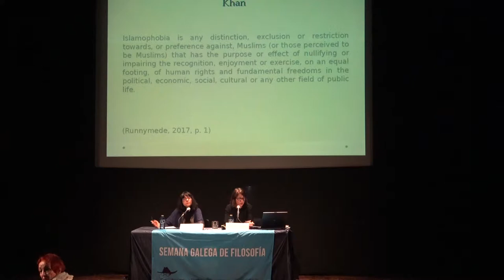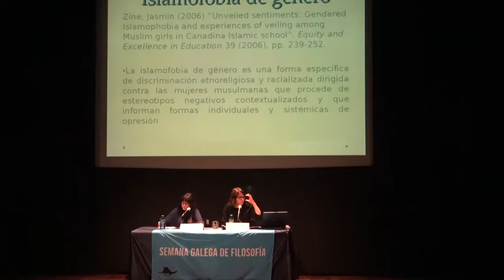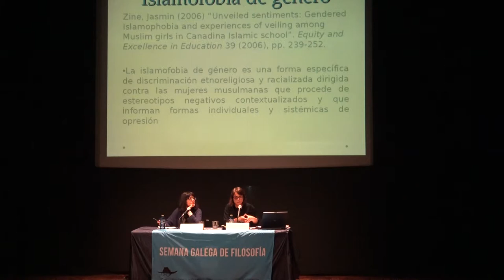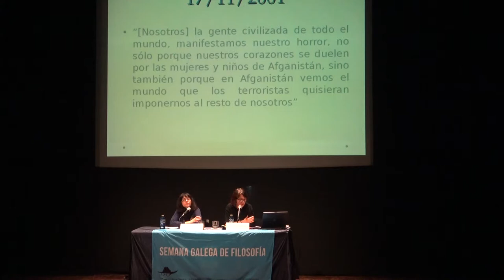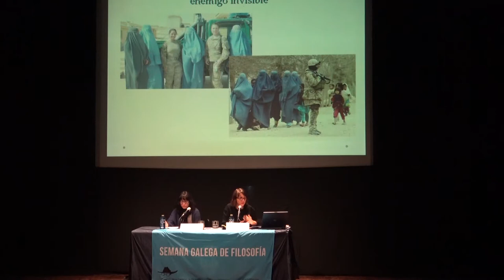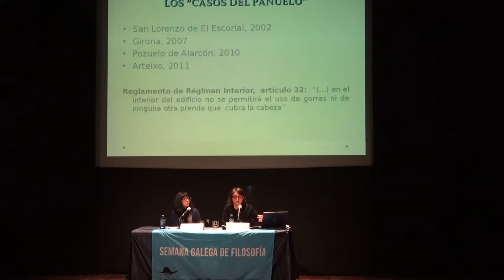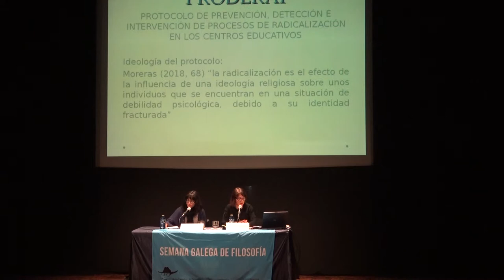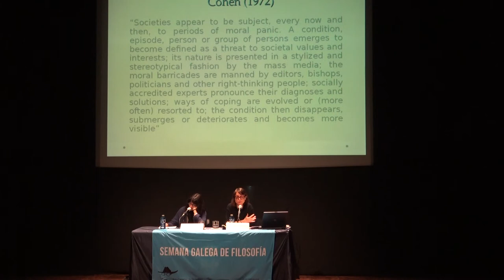Laura Mijares. A islamofobia nas sociedades actuais: exclusión, diversidade e racismo.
Todos os países europeos están a pasar por un importante aumento do racismo, especialmente contra as comunidades musulmás, á vez que se normalizan os discursos sobre os dereitos humanos. Estes cambios reflíctense no incremento da importancia electoral da extrema dereita, malia que este factor non sempre está presente. Ao mesmo tempo, aumentan os dispositivos punitivos nos Estados, criminalizándose un número cada vez maior de prácticas.
A conferencia tratará de abordar estes procesos dende a óptica da islamofobia, non só definida como o racismo dirixido contra poboacións musulmás, senón como parte dun contexto social, político e ideolóxico que abrangue todas as facetas da vida en común.